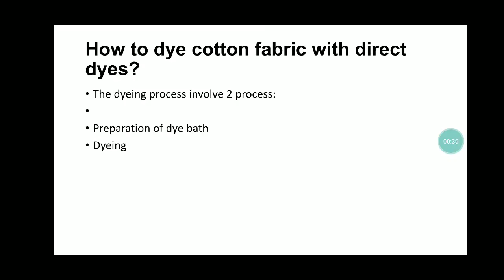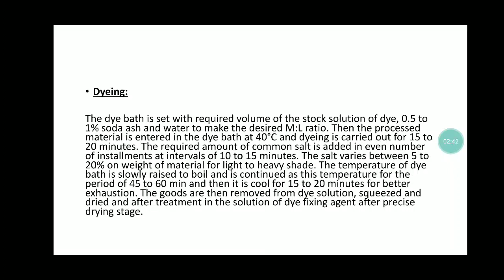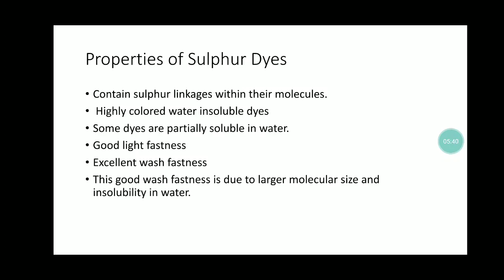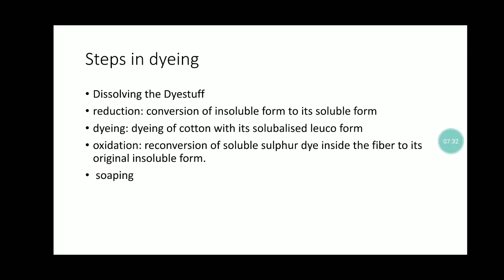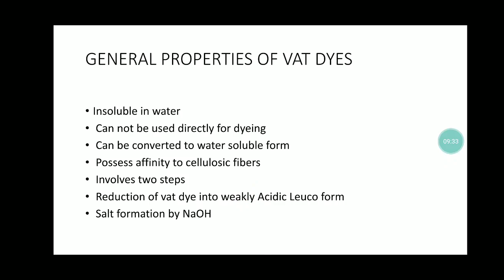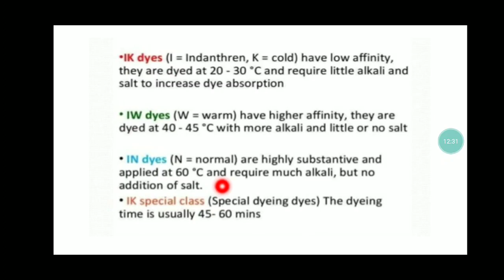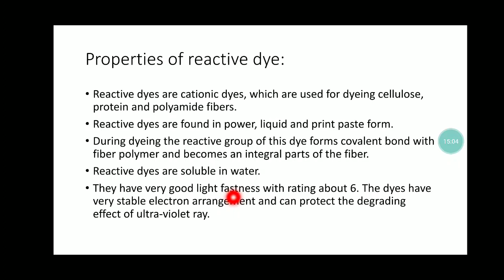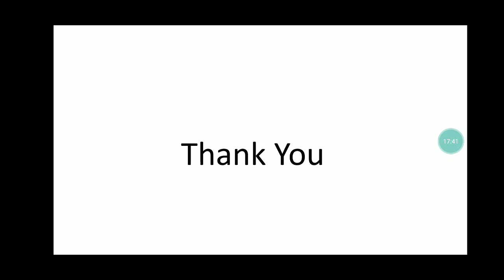Cotton Dyeing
Dyeing of cotton using direct, Sulphur, Vat and Reactive dyes